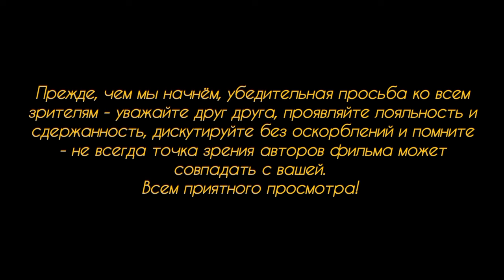Дебаты в Бундестаге о миграционной политике,раскол в правительстве,17-летний сирийский преступник.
В одном из предыдущих выпусков мы рассказывали вам о 17-летнем сирийце, проживающем в Штугтгарте со своей семьёй и имеющего на своём тоьлко счету свыше 100 преступлений... Продолжаем тему.
Но сначала о дебатах в правительстве по теме миграционной политики страны и её последствиях для экономики.